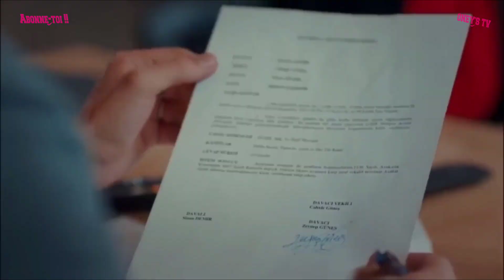MOTHER ÉPISODE 73 | CENGUIZ EST DANS DE SÉREUX PROBLÈME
mother/ anne
Zeynep Güneş est enseignante dans une école primaire de la ville de Bandırmaen Turquie. Elle s'aperçoit qu'une de ses élèves, Melek, est victime de maltraitance de la part de sa mère, Sule et de son petit ami Cengiz. Lorsque Zeynep prend conscience que personne ne fera rien pour aider Melek, elle décide de prendre les choses en main. Elle va ainsi simuler la mort de Melek, la kidnappe et l'emmène à Istanbul. Zeynep veut à tout prix protéger Melek en endossant le rôle de nouvelle mère.Lorsque Şule et Cengizdécouvrent que Melek est toujours en vie, la situation prend une toute autre tournure...Mais Zeynep refuse

voici l'épisode 73 de votre série les riches pleurent aussi. un condensé de toute les scènes de l’épisode !!!